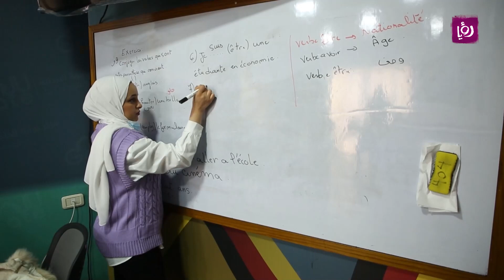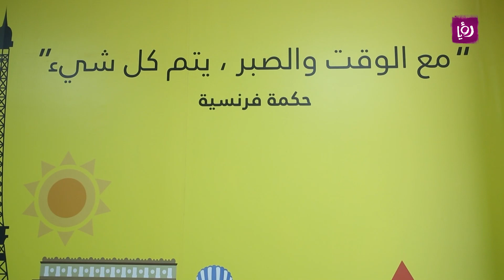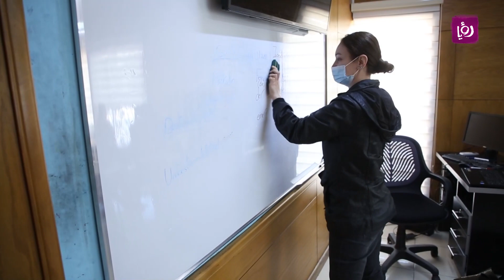خصم اللغات العالمية من مركز بوابة الجامعة الأردنية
"يتيح مركز بوابة الجامعة الأردنية، تعلم اللغات التالية (الاسبانية، الألمانية، الروسية، اليابانية، الكورية، الايطالية، الهولندية، السويدية، التركية، الإنجليزية، الصينية، الفرنسية). والتفاصيل اكثر في هذا التقرير مع الزميل محمد الفاعوري.
دنيا يا دنيا محطة صباحية تطل عليكم من السبت إلى الخميس، نتجول فيها على فقرات منوعة ثرية بالمعرفة
 والتسلية، ما بين التغذية والعائلة والعمل والصحة وغيرها من المجالات